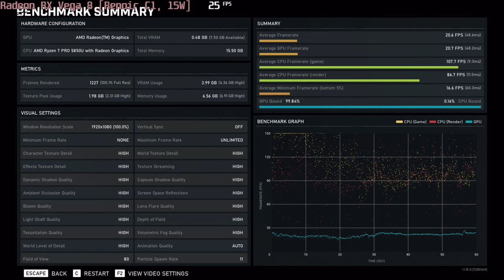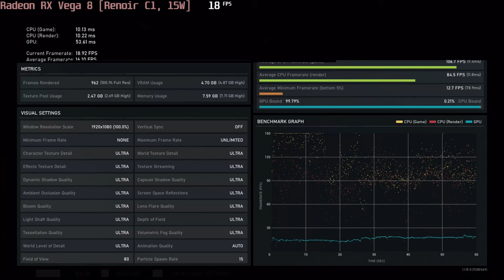🎮 AMD Radeon RX Vega 8 [R4000/5000, 15W] - Gears 5 gameplay benchmarks (1080p)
💻 Test Configuration:
• AMD Ryzen 7 Pro 5850U
• AMD Radeon RX Vega 8 [R4000/5000, 15W]
• 2x8 GB RAM
• External Monitor

✅ LaptopMedia.com